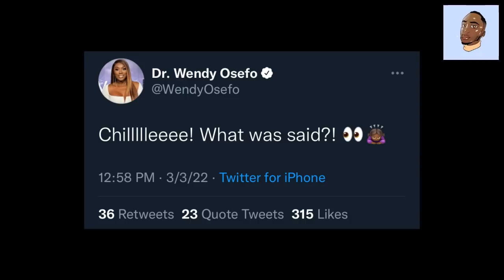YFTM #546: "Gizelle Bryant & Robyn Dixon DRAGGED For Colorist Remarks Towards James Harden"